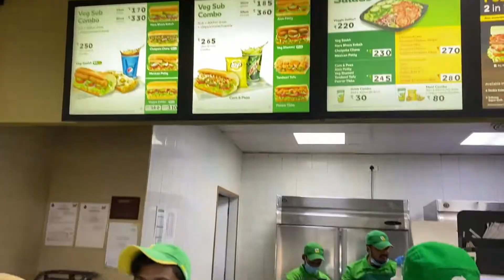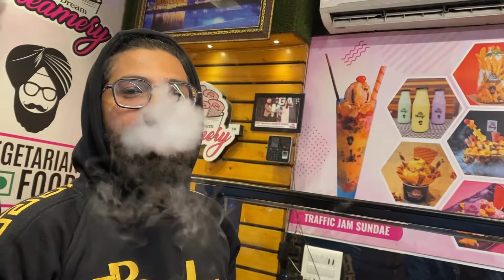Jabardast movie 83 mazza aa gya dekh kr ek baar zarur dekho 😊👌🏻✌️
Hello friends, tomorrow we watch 83 movie. In the movie true story when india win the world first time under captaincy of KAPIL DEV very amazing movie. You also go enjoy the movie. You definitely enjoy this movie. Amazing acting done by ranveer singh and all the cast.